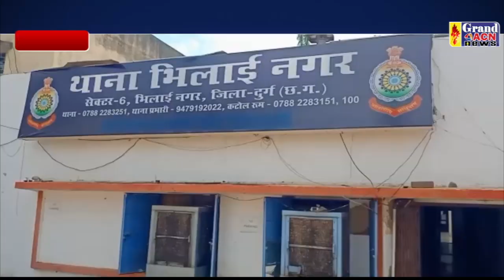चाकूबाजी सिविक सेंटर Robin Mall Thakur